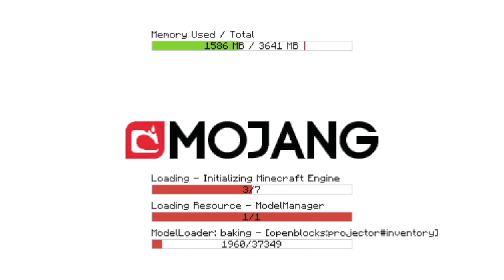Surviving a Minecraft Zombie Apocalypse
In this video we are going to survive a minecraft zombie apocalypse! There are also guns 💀. This can't go wrong?...